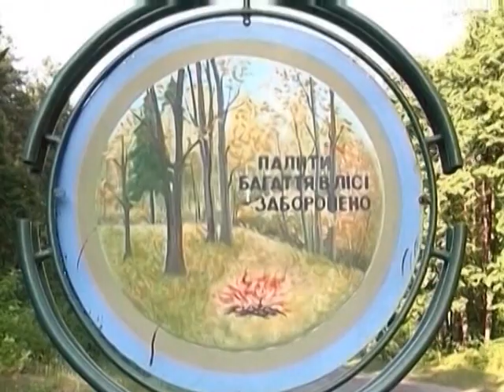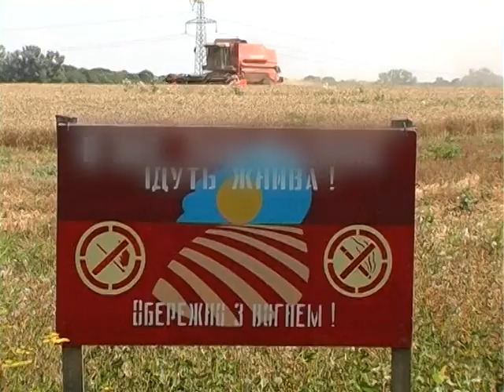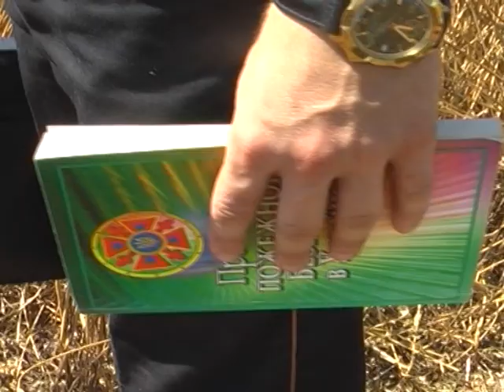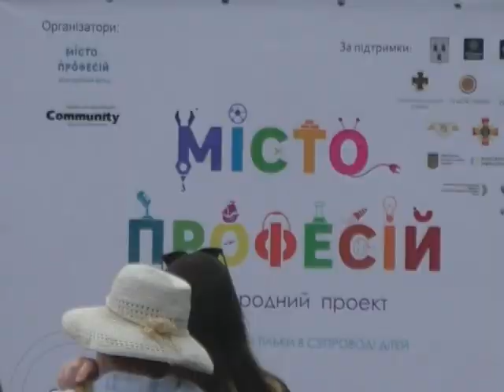Хроніка надзвичайних ситуацій. 20 серпня 2018